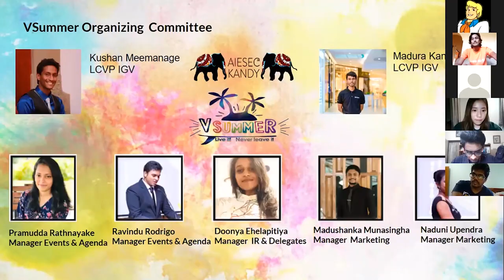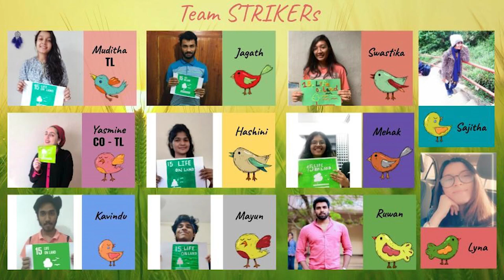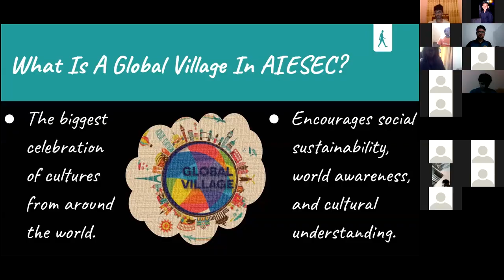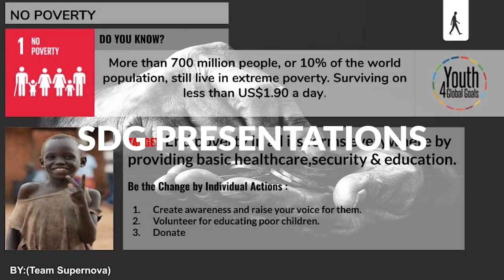AIESEC in Kandy - VSummer - Recap video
Here's bringing to you VSummer- the novel initiative which AIESEC in Kandy brought forth together with representations from eight other foreign countries.Namely,our collaborators were AIESEC in Benak Algeria,AIESEC in kathmandu,Nepal,AIESEC in Sfax,Tunisia,AIESEC in Waseda,Japan,AIESEC in Baku Khazar Azerbaijan,AIESEC in Phonm Penh,Cambodia and AIESEC in IFL,Cambodia.This global crossover which carried out the objective of offering a cross cultural exchange experience to its participants,was held on for three entire weeks and delivered impactful events.
It ended on a successful note,along with a lot of knowledge sharing,amazing sessions and entertainment.we believe this certainly provided each AIESECER a time to enjoy,interact and to create bonds to be kept forever.